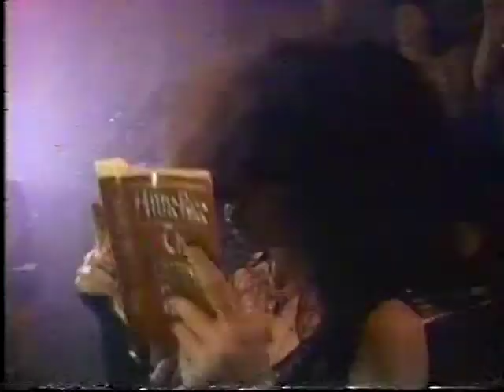Vinnie Vincent & Dana Strum host MTV Metal Music Half Hour - 12/02/86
Former KISS guitarist Vinnie Vincent and Dana Strum of Vinnie Vincent Invasion host MTV Metal Music Half Hour on December 2, 1986, first day of them hosting the show for a week. All commercials and allowed videos are included. I originally taped this on a Betamax VCR, then transferred it to DVD in the early 2000s.